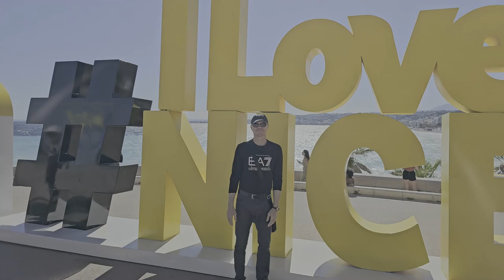Travel Vlog '24 DAY 5 ОСТАНОВКА В НИЦЦЕ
samtaimzaifil